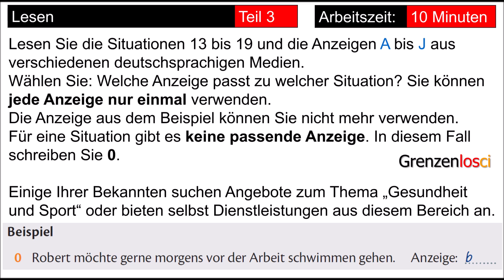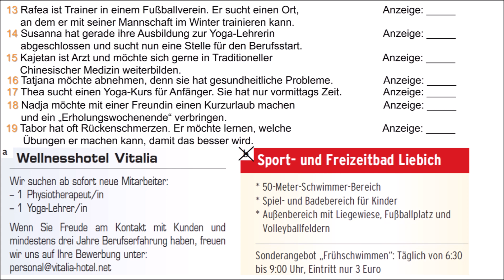Goethe Zertifikat B1 Lesen Teil 3 German Reading Exam B1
Part 3 of the exam Goethe Zertifikat B1 Lesen.
Lösungen:
13. f
14. 0
15. h
16. i
17. d
18. c
19. e

Almanca Okuma Sınavı B1
जर्मन पढ़ना परीक्षा B1
Examen de lectură în limba germană B1